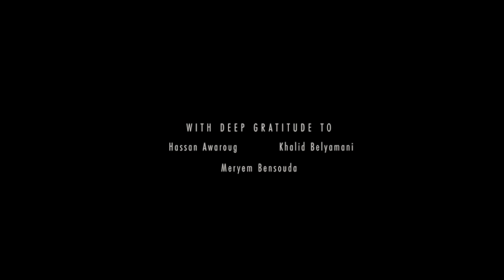Symphonie Lahcen Idhamou - "Tindouf" & "Taleb Elemderst"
A performance by Symphonie Lahcen Idhamou of two traditional songs from the Souss region of Morocco, blending indigenous (Amazigh) culture with Islamic practice . The first song title, “Tindouf,” is the name of an Algerian town which borders Morocco and has historical significance in the territorial disputes over parts of the Western Sahara. It is a song of conflict and betrayal. The second song emerges from conflict and onto the spiritual path. The title, “Taleb Elemderst” translates from the Amazigh dialect into “student of the school,” and refers to the student of Islamic practice. Remix ⟷ Culture filmed and recorded Symphonie Lahcen Idhamou at the top of a mountain overseeing Paradise Valley (just east of the beach city of Agadir).

- - - - - - - - - - - Background - - - - - - - - - - -